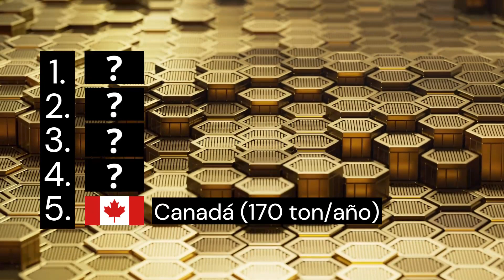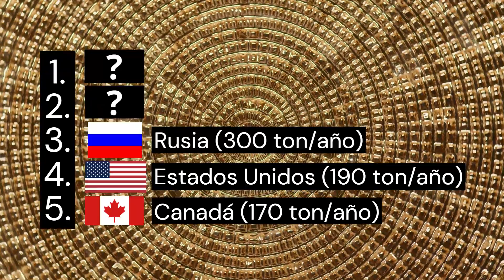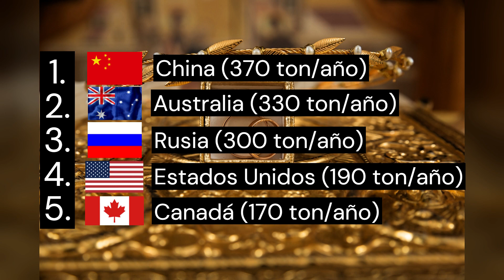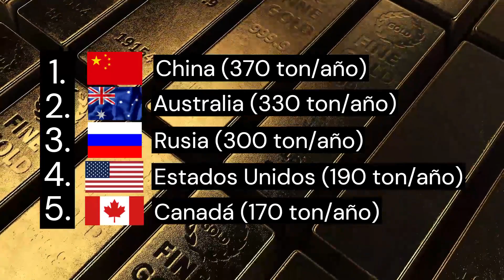Cuáles son los países que más producen oro | Estos son los 5 países más productores de oro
En este video te hablo de los cinco países más productores de oro. Si bien es cierto que lo números y los países pueden cambiar con el pasar del tiempo, en los últimos años estos han sido los países que se han mantenido liderando la lista.